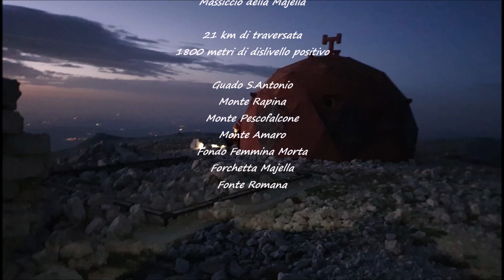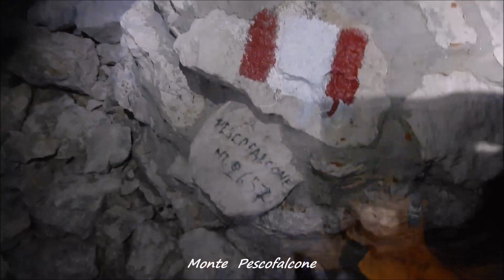"MOVIDA NOTTURNA A MONTE AMARO"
Lunga traversata notturna di 21 Km e 1800 metri di dislivello positivo: Guado S.Antonio, Monte Rapina, Monte Pescofalcone, Monte Amaro, Fondo di Femmina Morta, Forchetta Majella, Fonte Romana.